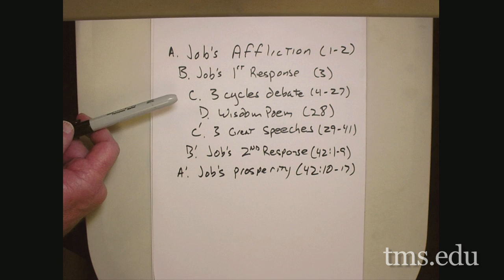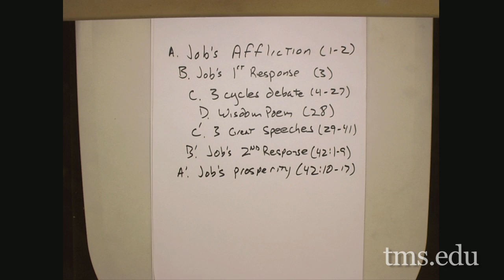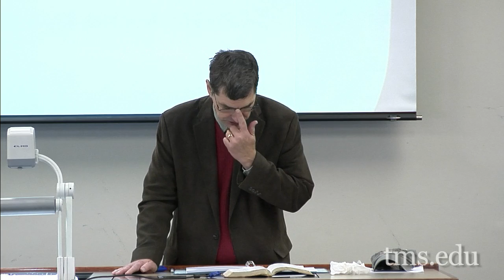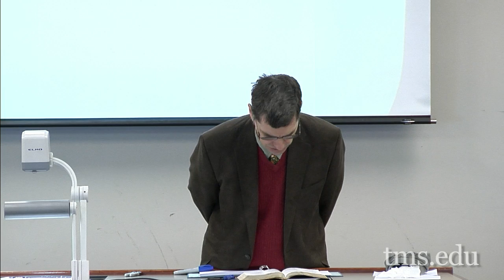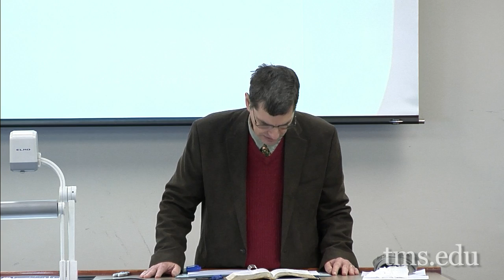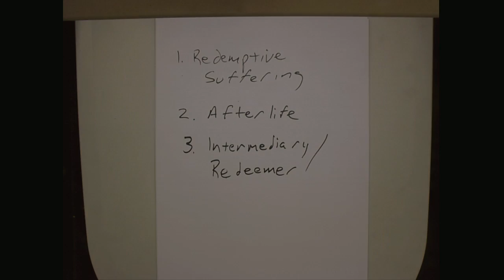Lecture 06: Exposition of the Book of Job - Dr. Duane A. Garrett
The Pilgrimage of Job
Chapters 4-27, Part I